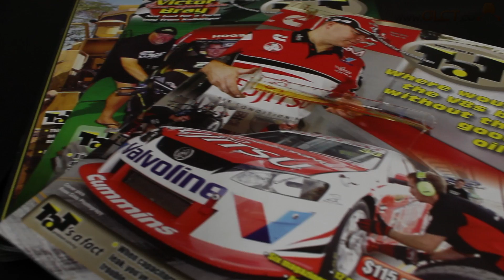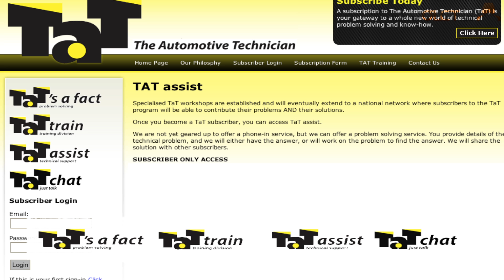TAT The Automotive Technician Overview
What is TAT and way does OLCT Like it, Unlike many Auto Trade Publications, TAT is not a "Tupperware Party". It's genuine insightful information for the benefit of the trade, independent reviews, factual and useful technical information and best of all... made by mechanics for mechanics !!